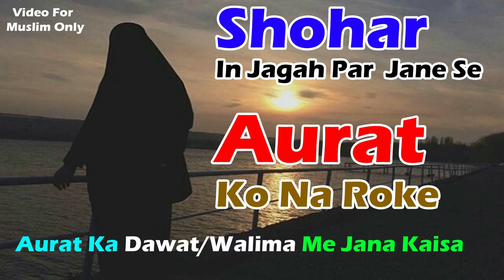kya aurat ka dawat walima me jana sunnat hai | aurat ko kaha kab jana jaiz hai | shohar ki ijazat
(NEWS & Update) 📰 📅⏰
Aane Wali Videos & Live Timing Dekhen
aurat ka barat me jana
aurat ke walima dawat me jana kaisa
kya aurat ko shadi me jana chahiye
shohar ko mana karna kaisa
aurat kaha kaha ghar se nikal sakti hai
aurat ko in kamo se bahar jana jaiz hai
in surato me aurat ko bahar jana jaiz hai
sikander warsi about aurat ko dawat me jana